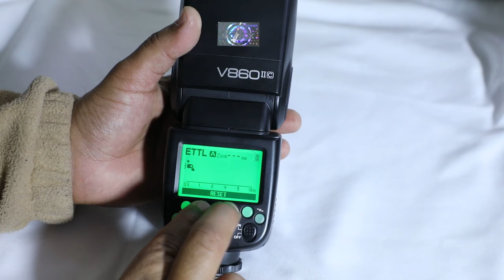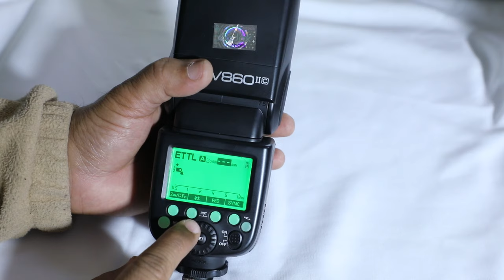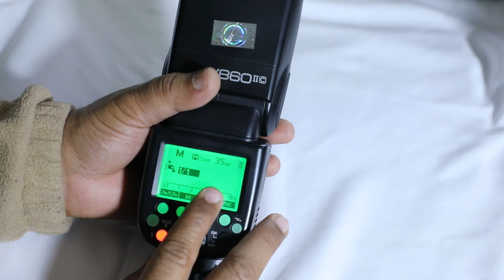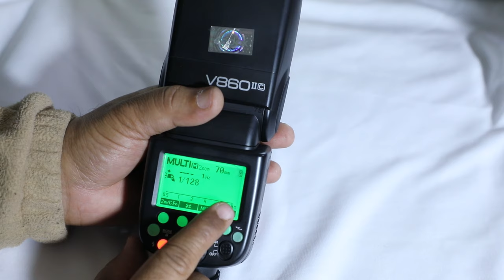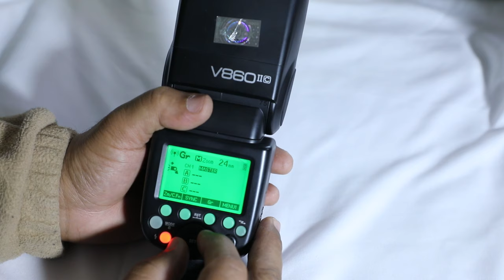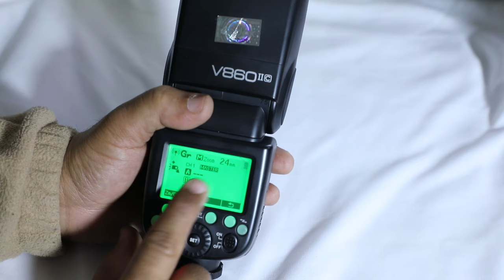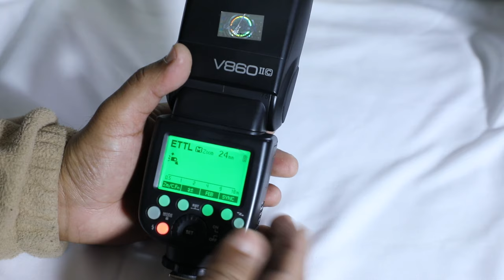Godox | How to use Godox V860II flash in Hindi | Best flash for Wedding Photography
How to use Godox Ving V860II-C Speedlite flash for Canon EOS . This How to use video shows about the Godox Ving V860II-C Speedlite Flash fetchers.